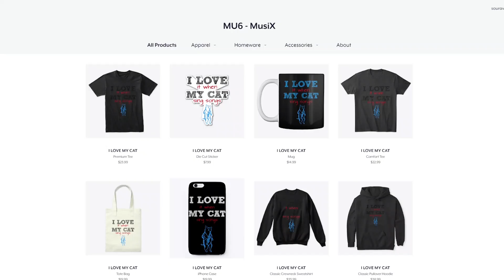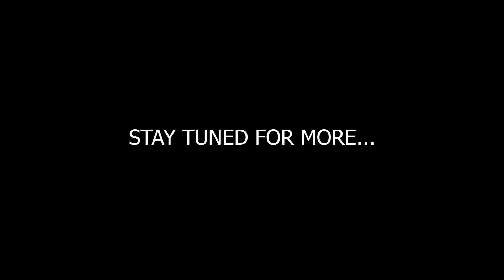Cats Sing Baby by Clean Bandit | Cats Singing Song Parody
Our Discord Server
In this video, We have made our cats sing the song Baby by Clean Bandit.
Original Base Music Credits :
Clean Bandit - Baby (feat. Marina & Luis Fonsi) [Official Video]

- MU6 - MusiX
- Chloeberry
- Stella G
- Turtlegirl17
- 68dgentry
- Izzy Bowers
- Wechquedits Gacha Edits
- silver twirl
- Kyra Loomis
- Snapple Cat36
- Caoimhe Morgan
- Nikki Laflamme
- Laura Corsedo
- ea gittha junior
- Fire Bunny
- Animal Land
- dylanh1884
- Fuzzy